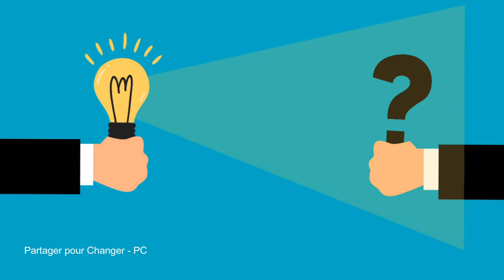055 - GADE VIDEO SA CHAK MATEN